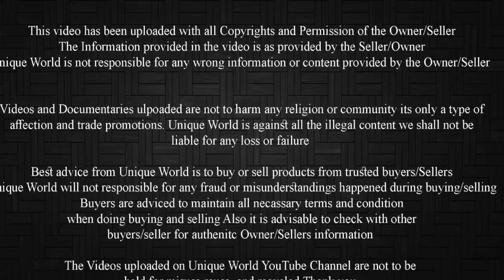Dumbo Ear Betta Fish For Sale Contact : +91 9421062630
Betta Fish Available For Sale
Location : Nanded

Betta Fish -
The Siamese fighting fish (Betta splendens), commonly known as the betta, is a popular fish in the aquarium trade. Bettas are a member of the gourami family and are known to be highly territorial. Males in particular are prone to high levels of aggression and will attack each other if housed in the same tank. If there is no means of escape, this will usually result in the death of one or both of the fish. Female bettas can also become territorial towards each other if they are housed in too small an aquarium. It is typically not recommended to keep male and female bettas together, except temporarily for breeding purposes which should always be undertaken with caution.